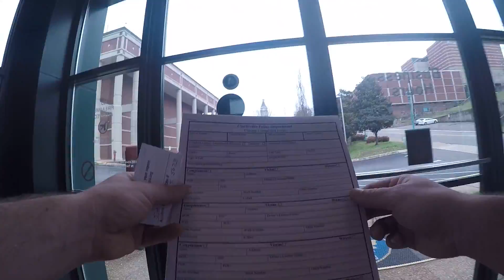1st Amendment Audit Clarksville TN Police Dept Complaint form/Foia request